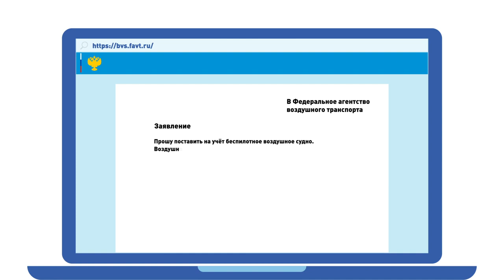Как БЕСПЛАТНО зарегистрировать дрон Все ссылки в описании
Как зарегистрировать дрон, квадрокоптер в России? Вся процедура прекрасно показана в этом ролике. На вопросы отвечаю под этим видео. Ребята из Росавиции молодцы, отвечают быстро, чётко и по делу. Сам долго искал весь этот материал, и, чтобы облегчить процедуру, предлагаю братьям и сёстрам по разуму и увлечению всё, что понадобится. ВСЕ ДОКУМНТЫ И ОБРАЗЦЫ ЗДЕСЬ:

С 29 декабря 2020 владельцы беспилотных гражданских воздушных судов могут получить услугу по учету беспилотных воздушных судов  в электронной форме с использованием Единого портала государственных услуг  или Портала учета беспилотных воздушных судов.

Учету согласно Правилам учета БВС, утвержденным постановлением Правительства Российской Федерации от 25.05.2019 № 658 подлежат беспилотные гражданские воздушные суда с максимальной взлетной массой от 0,25 килограмма до 30 килограммов, ввезенные в Российскую Федерацию или произведенные в Российской Федерации.

Для постановки БВС на учет владелец БВС представляет заявление о постановке БВС на учет с приложением фотографии этого БВС любым из следующих способов:
1)    Через Единый портал государственных услуг.
2)    Через Портал учета беспилотных воздушных судов
или
3)     Почтовым отправлением
Кому: Федеральное агентство воздушного транспорта (Росавиация)
Куда: 125167, г. Москва, Ленинградский проспект, д. 37, корп. 2
На конверте сделать отметку «учет БВС»;
а также самостоятельно  или  через курьерскую службу в экспедицию Росавиации, которая находится в здании Росавиации, на конверте сделать отметку «учет БВС».

Телефоны для справок – 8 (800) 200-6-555, 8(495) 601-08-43

В соответствии с Правилами учета БВС заявления о постановке БВС на учет, направленные по электронной почте или через общественную приемную Росавиации не рассматриваются!!!

Предоставление государственной услуги осуществляется в срок не превышающий 10 рабочих дней со дня представления заявления о предоставлении государственной услуги.

В срок, не более 3 рабочих дней со дня формирования учетной записи (отказа в постановке на учет) или внесения изменений (отказа во внесении изменений) в учетную запись, или снятия беспилотного воздушного судна с учета Заявителю направляется соответствующее уведомление в форме электронного документа на электронную почту Заявителя.